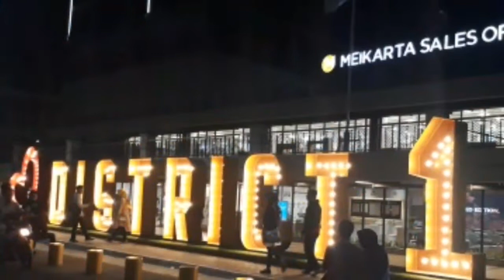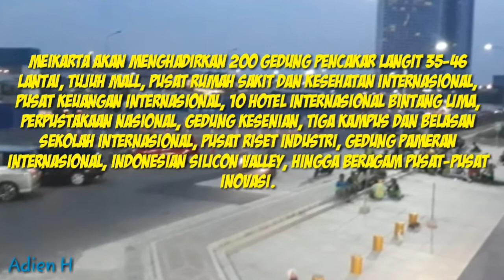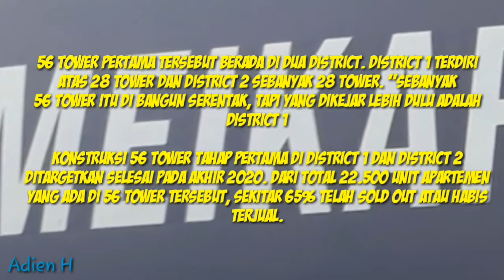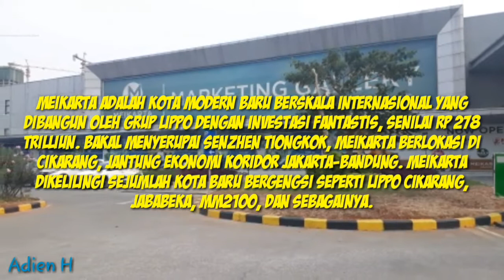Progress new meikarta 2019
New Meikarta for millennials

Meikarta adalah kota modern baru berskala internasional yang dibangun oleh Grup Lippo dengan investasi fantastis, senilai Rp 278 trilliun. Bakal menyerupai Senzhen Tiongkok, Meikarta berlokasi di Cikarang, jantung ekonomi koridor Jakarta-Bandung. Meikarta dikelilingi sejumlah kota baru bergengsi seperti Lippo Cikarang, Jababeka, MM2100, dan lain lain
Pada Oktober nanti, Meikarta akan melakukan penutupan atap (topping off) terhadap dua menara, menyusul topping off empat tower sebelumnya yang dilakukan pada 17 Agustus lalu, bertepatan dengan perayaan dua tahun kota baru modern di jantung Cikarang tersebut.